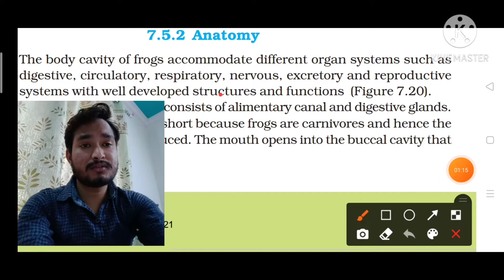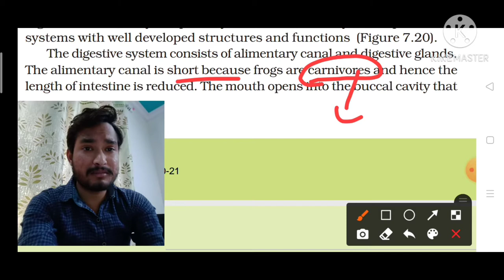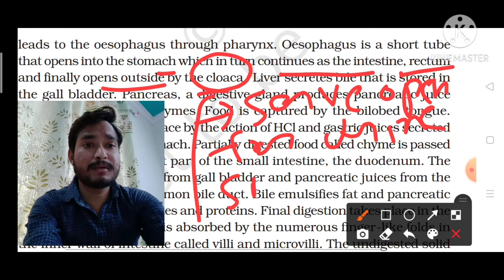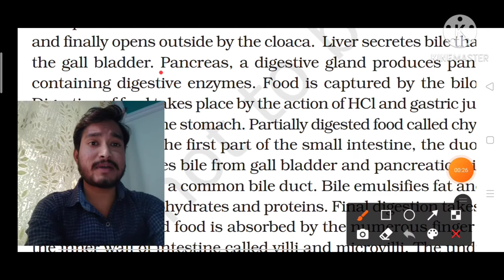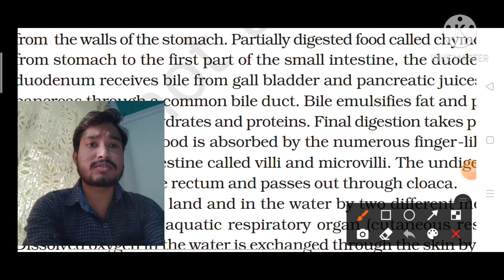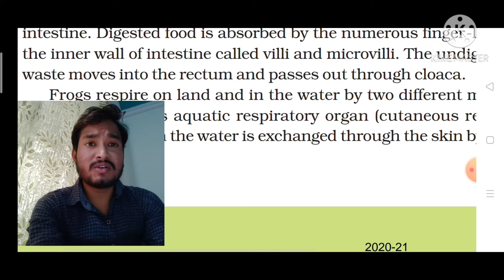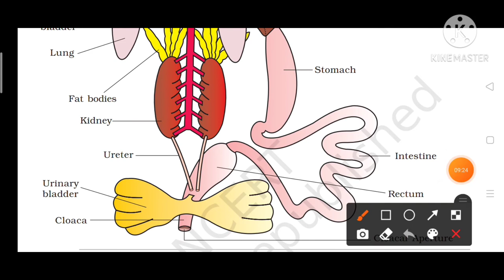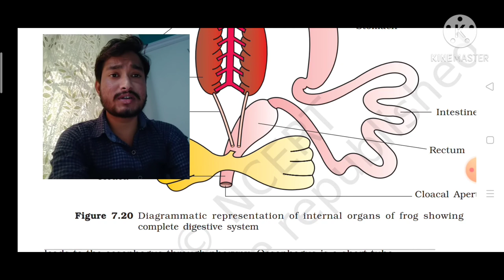# Anatomy of Frog , # Digestive system of Frog,# NEET / AIIMS Digestive system of Frog by Abhi,NCERT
In this particular video we talk about Anatomy of from in anatomy of frog we basically discuss about Digestive system of frog in digestive system of Frog we covered some topic that is -
1- What is Alimentary Canal.
2-Why Alimentary canal of frog become short.
3- Frog is Carnivores
4- What is Digestive glands.
5- Which type of Digestive enzyme secreated  by them.
6-What pathway of food in Alimentary canal.
7-What secreated  Liver .
8- What store Gall bladder.
9-What is Cloaca.
10- What function of HCL.
11-  What function of Bile juice .
12- What function of pancreatic juice .
13- Frog tounge which type.
14- What secreated Stomach wall of alimentary canal.
15-;What is cyme
16- What is Common bile duct.
17-What is villi and microvilli.
18-Where final digestion take place.
Each and everythings we discuss in this video so i hope you really enjoy the video
so watched the video till end and keep support
and join with me on social media handels whose links given in my about section of channel.